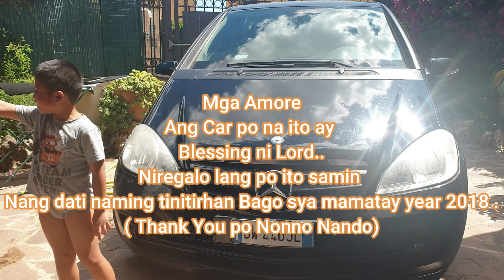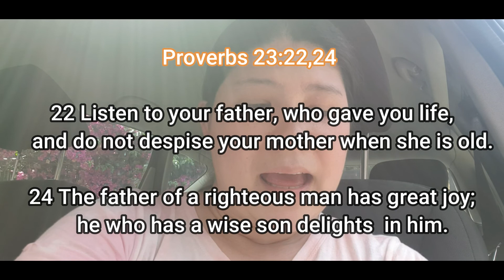Amore Nix Father's Day Edition 2020 !!!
A BLESSED FATHER'S DAY TO ALL THE FATHERS OUT THERE!